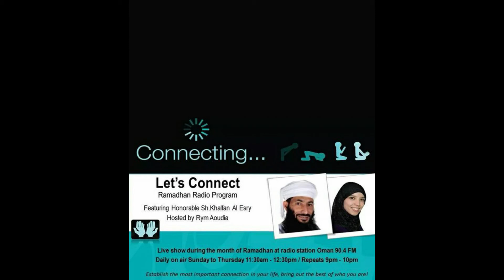Let's Connect 2014 - Episode 8